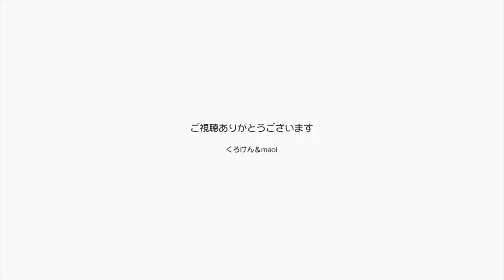【Jean & Pont 1329】カオリンに見つからないように素手ナデナデ作戦 2018/5/14 ジャン ポン あんず カオリン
カオリンはまだ素手でのナデナデにはなれていないようで、素手が触っていることに気づくと身構えます。
でもくろけんパパは誤魔化すのがうまいんですよ。
ブラシで触ったイルカのように見せかけて素手のナデナデ。
ね、だんだんなれてきたんじゃない？